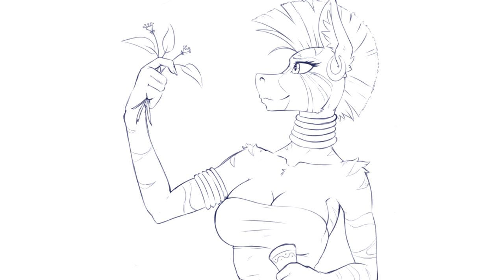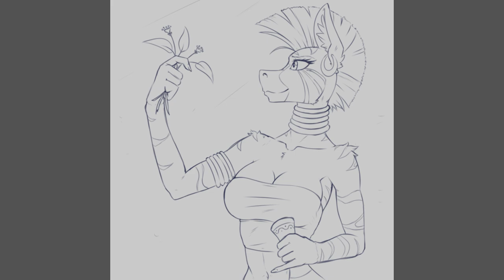Everfree Guardian [Chapter 5 - Part 5] (Fanfic Reading - Anthro/Dark MLP)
Delta0mega finishes off Chapter 5 with an odd mystery to unfold!

Origination: "Everfree Guardian" On FimFiction!

TES V Skyrim: Jeremy Soule

Project Zomboid game by The Indie Stone! Music composed by Zach Beever!

A Very Special Thank You To Our Generous Donators!:
**Dash of Evergreen [50 Dollars - Monthly]**
Mavrick [20 Dollars - Monthly]
Leingod12 [10 Dollars - Monthly]
Zach Krichau [5 Dollars - Monthly]
Grim Wolf [5 Dollars - Monthly]
Aidan Honeywill [5 Dollars - Monthly]
tacocat598 [1 Dollar - Monthly]
Starlight Glimmer [1 Dollar - Monthly]
NeedZALife [1 Dollar - Monthly]
GHOSTS P [1 Dollar - Monthly]
Bobcat 1299 [1 Dollar - Monthly]